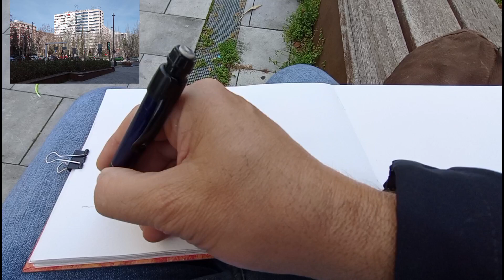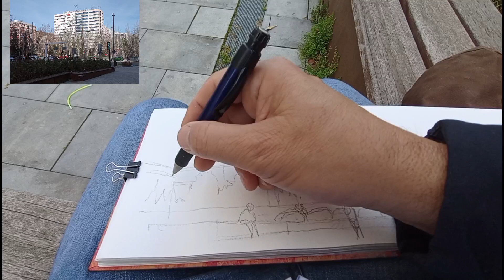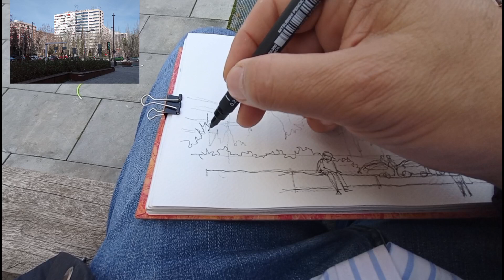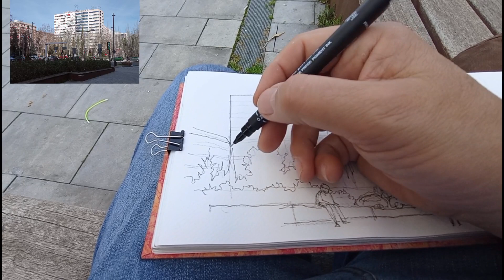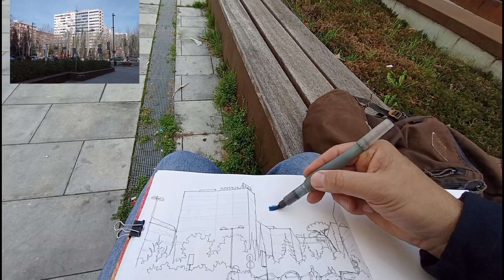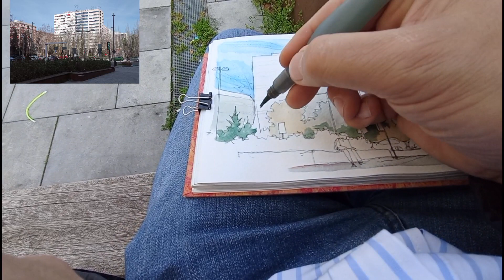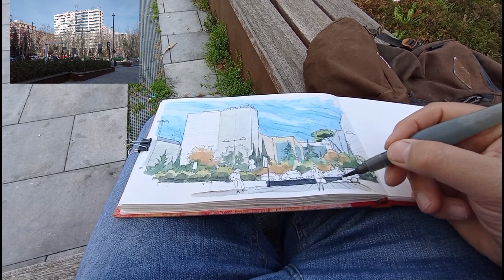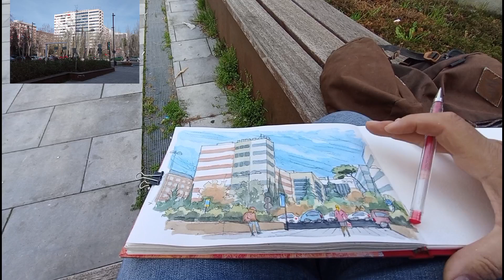Aprende a simplificar 🎨edificios🏛️ en dibujo urbano. Learn how to simplify buildings in urban sketch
En el dibujo urbano es imprescindible simplificar. Aprende a quedarte lo esencial y dibujar lo mínimo cuando salgas a dibujar a la calle. Menos es más.
In urbansketching it is essential to simplify. Learn to keep the essentials and draw the minimum when you go out to draw on the street. Less is more.